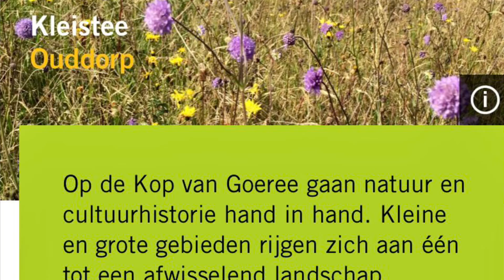Kort ommetje Ouddorp 12-12-2021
Late namiddagwandeling in Ouddorp via de Kleistee, MolendeZwaan Voogdmolen. ‘s Avonds langs